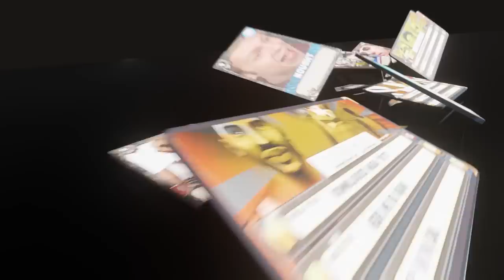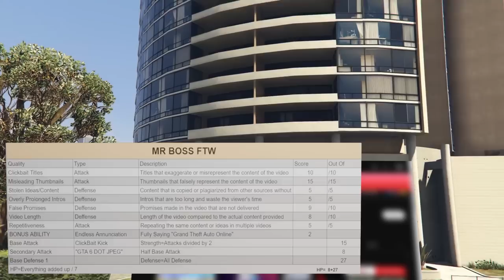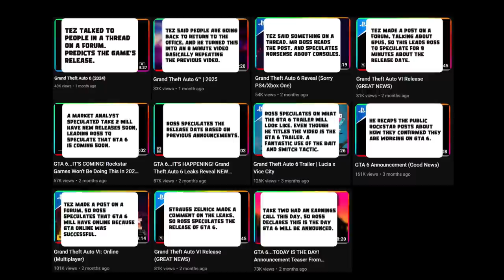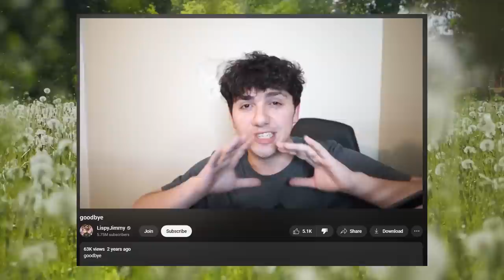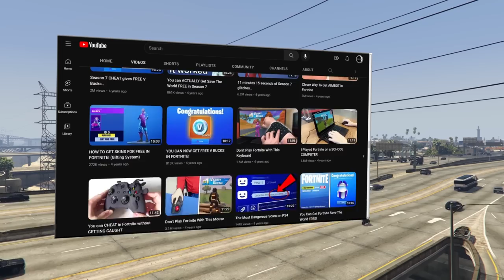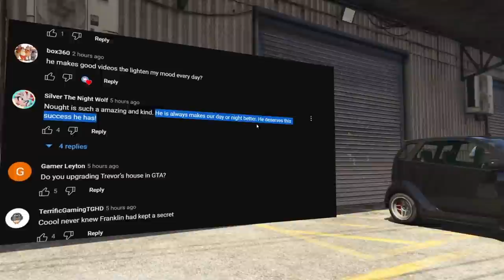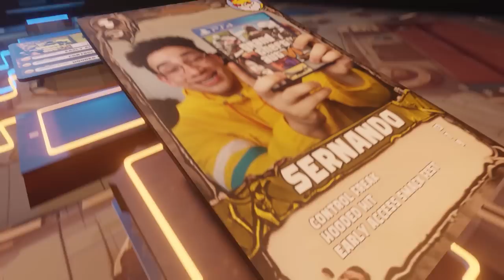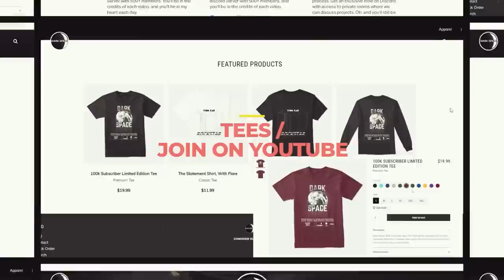Who's The King Of GTA Clickbait?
Play War Thunder now with my link, and get a massive free bonus pack including vehicles, boosters and more

War Thunder is a highly detailed vehicle combat game containing over 2000 playable tanks, aircraft and ships spanning over 100 years of development. Immerse yourself completely in the dynamic battles with an unparalleled combination of realism and approachability.

Today we're putting the most famous GTA Clickbaiters to the test, in a battle to decide who shall reign supreme over all other GTA Clickbait content.

Use my link and we both benefit! A free month for you!

TimeStamps:
0:00 Intro
2:16 Mr Boss
4:04 Lispy Jimmy
4:58 Round 1
6:02 Sernando
7:15 XXII
7:31 Round 2
8:01 Nought
9:14 Madd Carl
9:29 Round 3
10:13 Round 4
11:11 Round 5